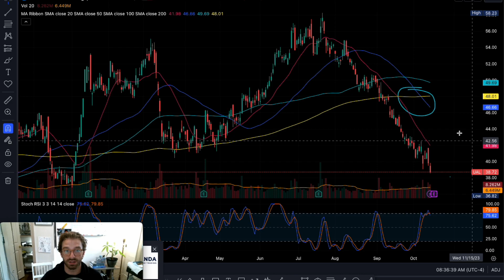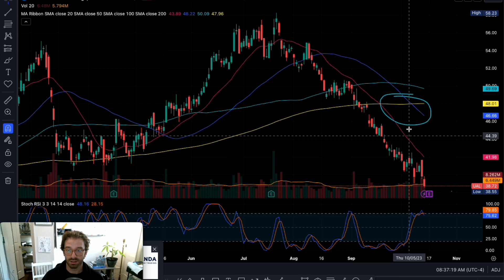Short United Airlines Into Earnings Tuesday After Close. $30 PT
Here I go over United Airlines, ticker $UAL. $30 PT

Let me know if you have any requests or questions!

~Tiger